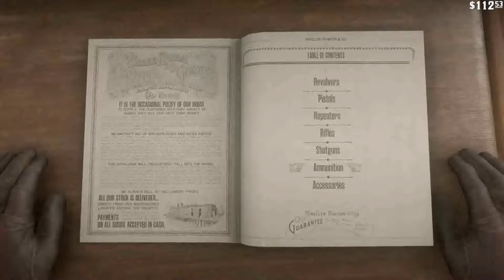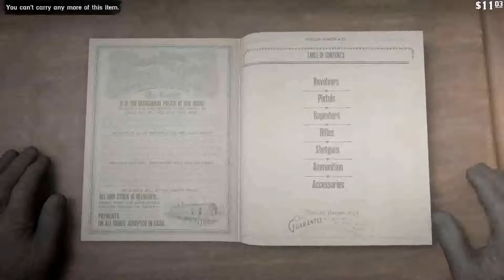Going To My Valentine || Red Dead Redemption 2 Story Mode Ep. 3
Red Dead Redemption 2 Story Mode with mods, lots of mods, including survival mods! I stream Twitch too, but you're missing it!